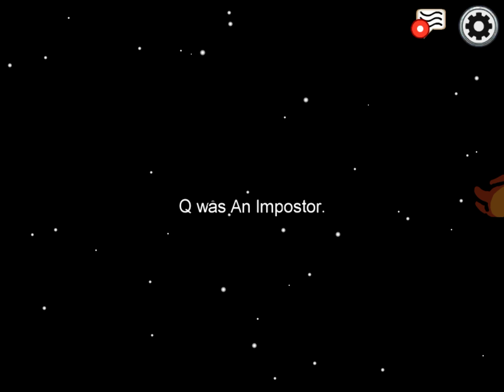Among us part 825